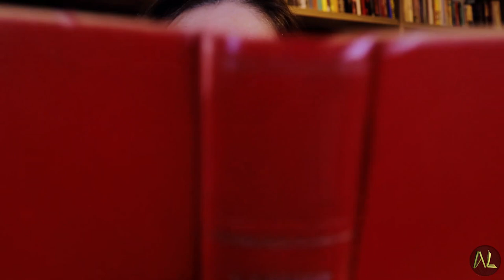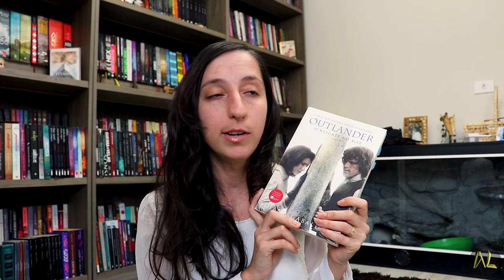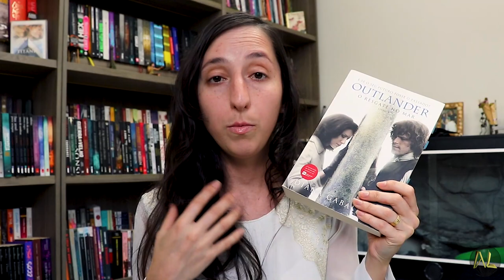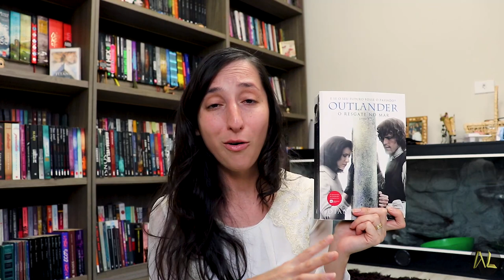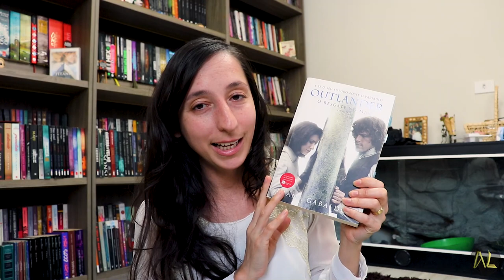OUTLANDER - O resgate no mar 🌊 | Alegria Literária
E a série está ficando boa. Confiram o terceiro livro da série Outlander: o resgate, com um salto de tempo em que vamos saber o que aconteceu com os protagonistas nos anos em que passaram separados.

💰Compre pelo link da Amazon

📮CAIXA POSTAL:
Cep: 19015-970